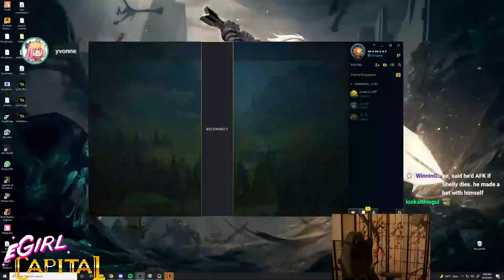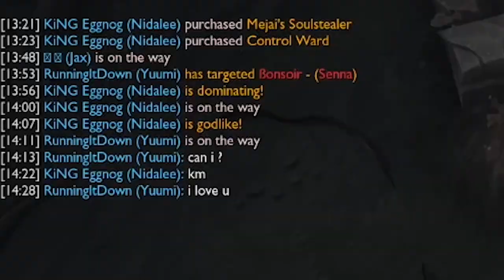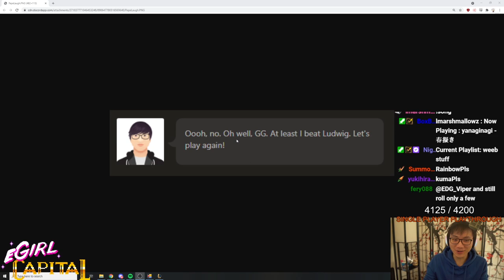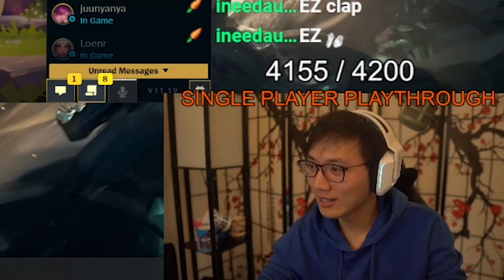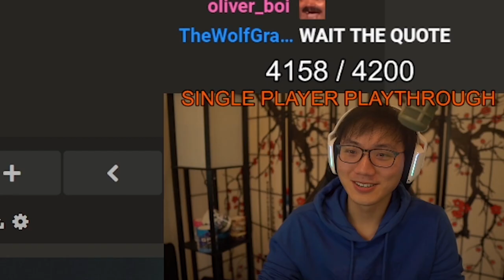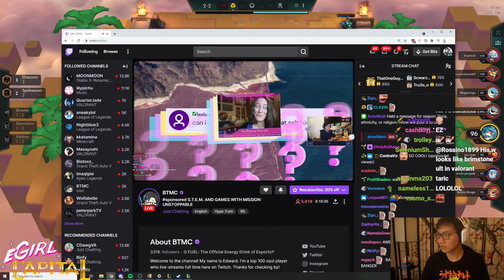King Nidhogg did NOT just say this about my girlfriend Annie...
Come and Get It! - Dan Lebowitz